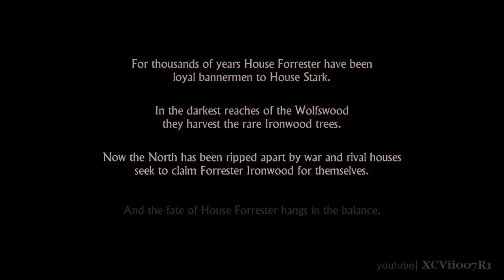Game of Thrones - A Telltale Games Series · Episode One: Iron From Ice (Full Episode Walkthrough)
· During the War of the Five Kings, House Forrester finds themselves embroiled in a web of deceit and corruption.  This new story, set in the world of HBO’s award-winning TV series tells of House Forrester, a noble family from the north of Westeros, loyal to the Starks of Winterfell. Caught up in the events surrounding the War of the Five Kings, they are thrown into a maelstrom of bloody warfare, revenge, intrigue, and horror as they fight to survive while the seven kingdoms tear themselves apart. You will take on the role of different members of the Forrester household, and determine their fate through the choices you make; your actions and decisions will change the story around you.

Related Achievements / Trophies unlocked:
Through the Night - Completed Chapter 1 of Episode 1
Justice or Mercy? - Completed Chapter 2 of Episode 1
A Long Road Ahead - Completed Chapter 3 of Episode 1
Defiance or Diplomacy? - Completed Chapter 4 of Episode 1
A Lord's Judgement - Completed Chapter 5 of Episode 1
A Lord's Depute - Completed Chapter 6 of Episode 1
A Lord's Reception - Completed Chapter 7 of Episode 1

I don't have Google+, so I can't reply to comments.  If you have a question, hit me up on Twitter.

Developer: Telltale Games
Publisher: Telltale Games
Distributor: HBO
Writer: Andrew Grant
Composer: Jared Emerson-Johnson
Platform: Microsoft Windows, OS X, PlayStation 4, Xbox 360, Xbox One, iOS, PlayStation 3, Android
Genre: Graphic adventure
Mode: Single-player